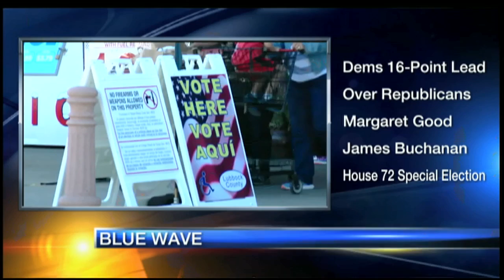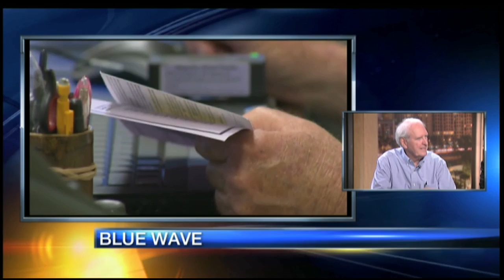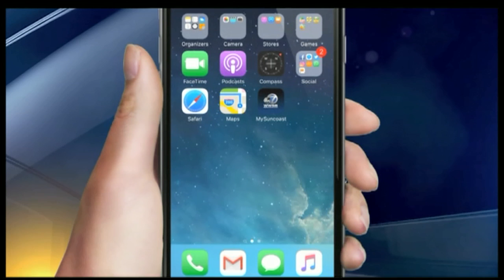Roundtable - February 27, 2018